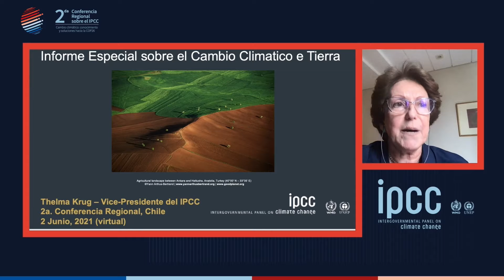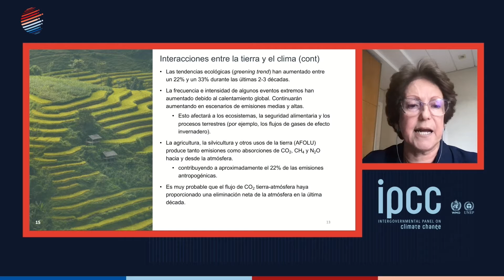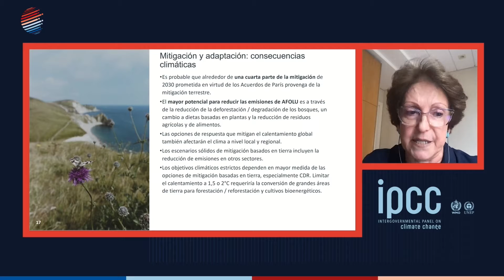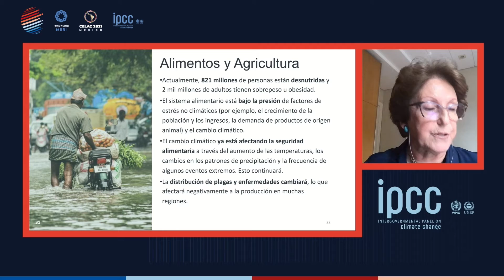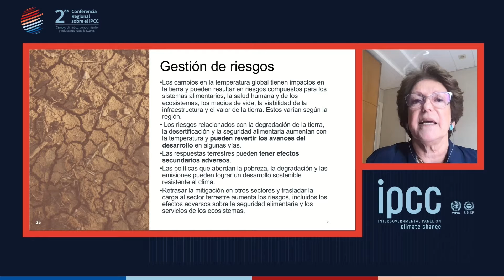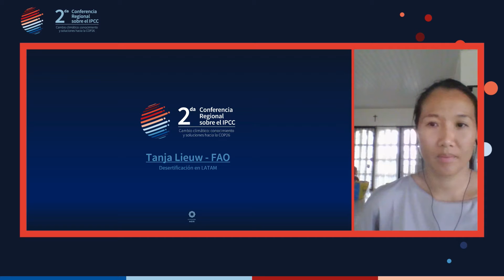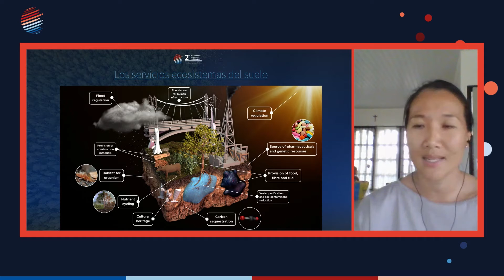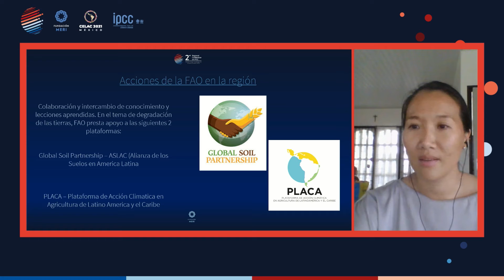Panel 3: Latam Desertification